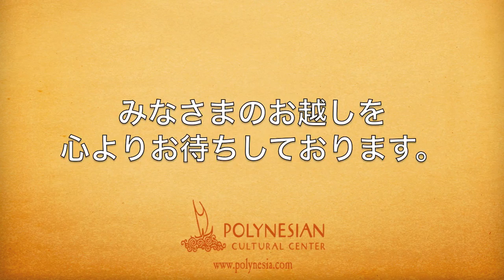スタンダードパッケージ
ポリネシアカルチャーセンター内では他のお客様と約30名またはそれ以上にまとまっていただき、一人の日本語のガイドをお付けいたします。大きなグループでの団体行動となります。